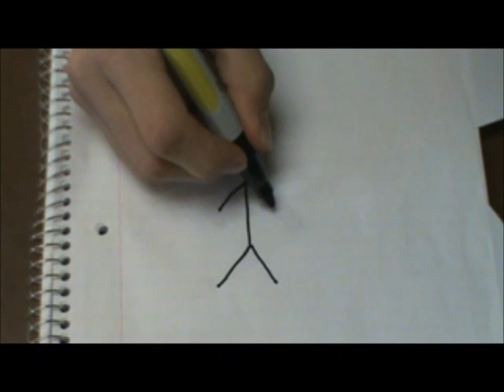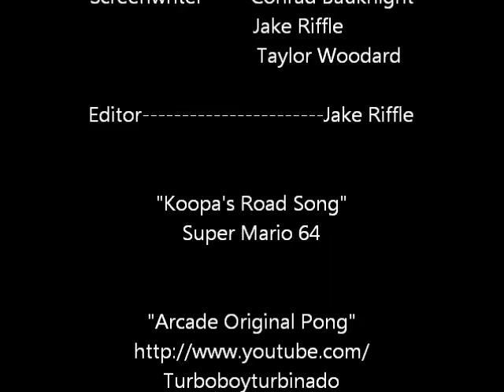The Nightly News English 103 Project